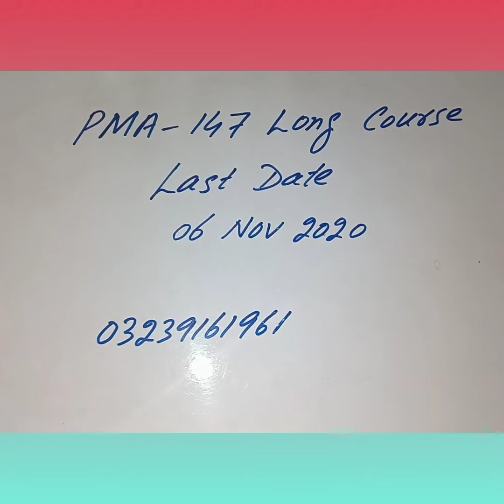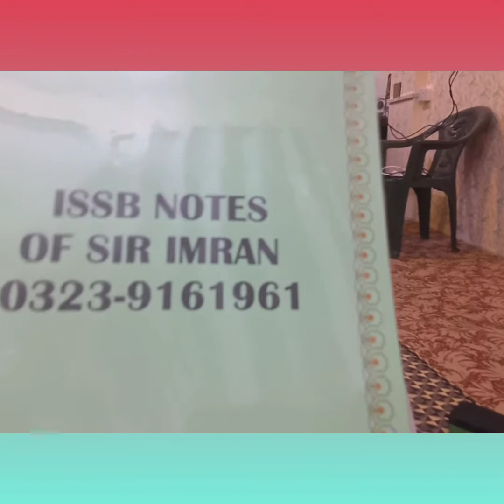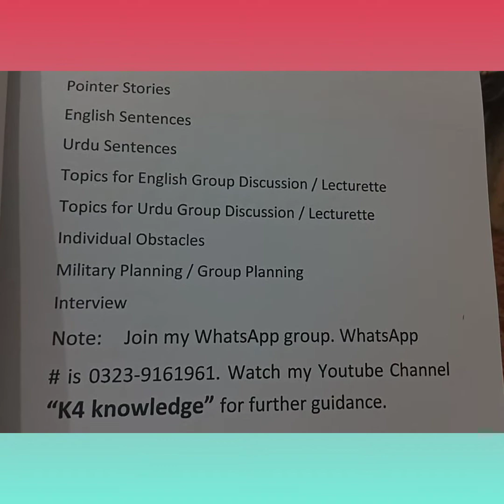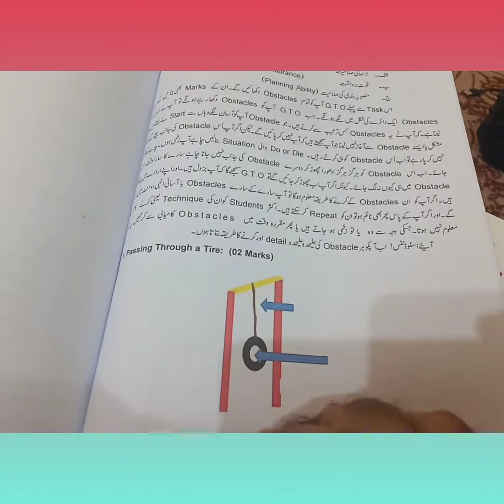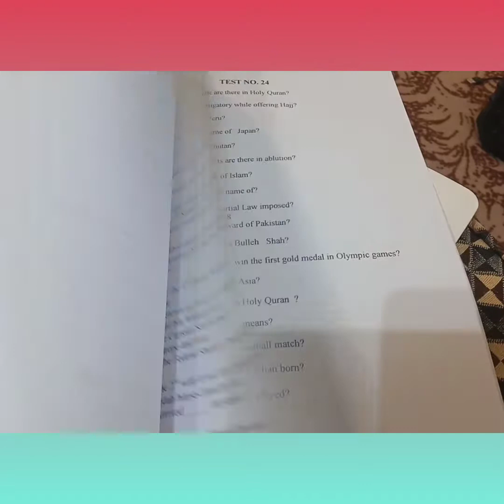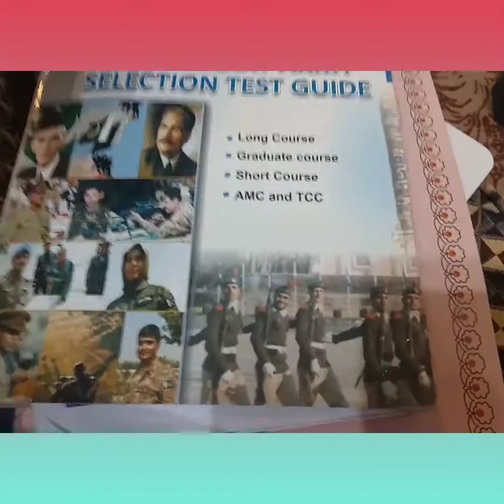PMA - 147 Long Course + ISSB Preparation on 22 Oct 2020 // کمال کے فنکار و ہنرمند لوگ // Sir Imran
السلام علیکم خواتین وحضرات اور میرے عزیز طلبا و طالبات :- آج کا یہ لیکچر ان تمام اسٹوڈنٹس کو نفع دے گا جو انیشل ٹیسٹ اور ISSB کی تیاری میں مصروف عمل ہیں۔ اسی ویڈیو میں کچھ باکمال لوگ بھی شامل ہیں۔ ملاحظہ فرمائیں۔ ان باکمال لوگوں سے ملاقات کے لیے مجھے 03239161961 پہ کال کر سکتے ہیں۔ یہ عظیم لوگ آپ کے گھر اور آفس کا نقشہ بدل کے رکھ دیں گے۔ ضرور رابطہ کیجئے گا۔ شکریہ